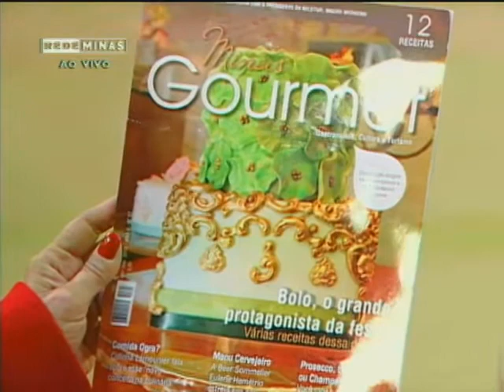Congresso Mineiro de Gastronomia - Brasil das Gerais - Parte 1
04/07/2013 - O Brasil das Gerais destaca o Congresso Mineiro de Gastronomia, que visa valorizar a cultura gastronômica do estado, os ingredientes básicos que fazem parte da composição das delícias da terra e a origem e características destas matérias-primas. O congresso será palco de palestras e debates sobre as tendências nacionais e internacionais em gastronomia, o papel da hospitalidade e o futuro da cozinha mineira, entre outros temas.  Roberta Zampetti recebe, na edição, alguns dos palestrantes do evento: o especialista em Estudos Ambientais e professor da Estácio de Análise de Impacto Ambiental Tiago Abjaud, o diretor da Minasplan Nelson Cunha e o chef Mássimo Bataglini.